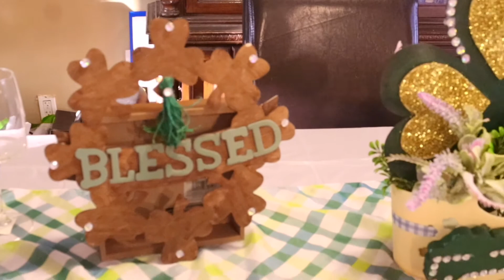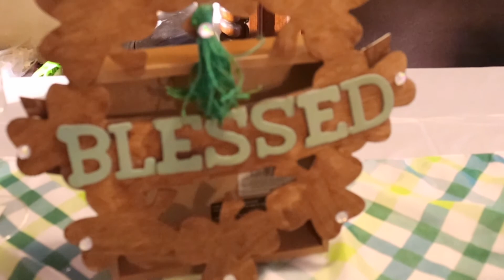St.Patrick ’s Day Tablescape Collab - Irish Blessings!!